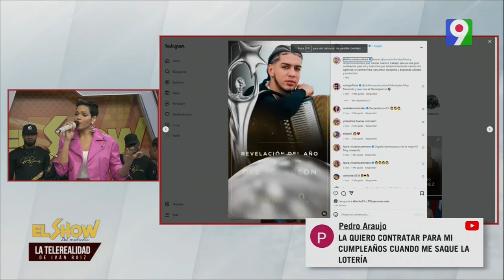Didí Hernández en La Telerealidad, El Show del Mediodía